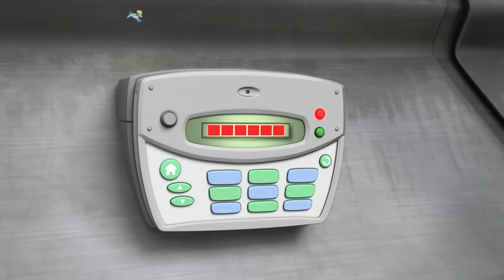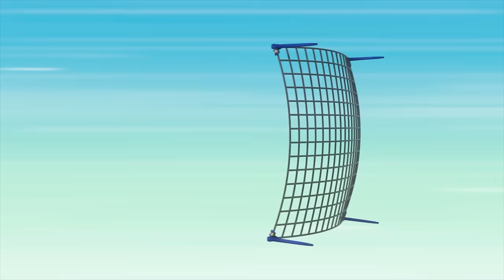The Best Moto Pups Rescues | PAW Patrol | Cartoons for Kids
In this PAW Patrol cartoon compilation for kids, Wild Cat joins the Moto Pups to rescue Mayor Goodway, save the Ruff-Ruff Pack, return Mr. Porter’s mini donut maker, and more!